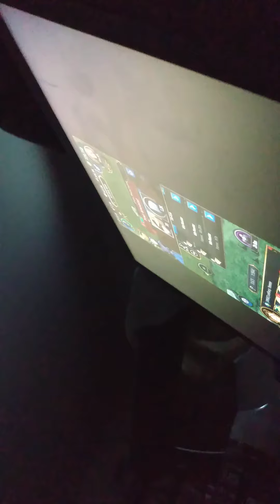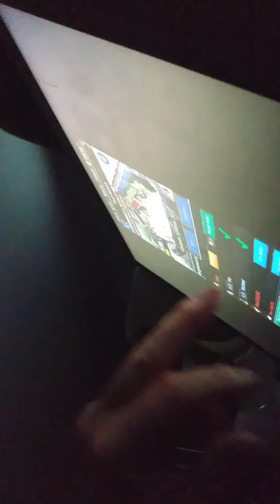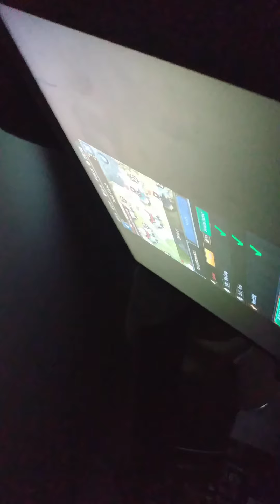every single day I collect hero on my acct I get error, don't get gift. clone acct no issues